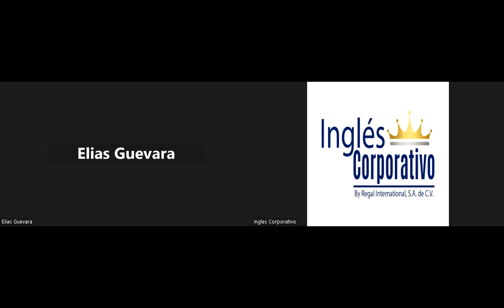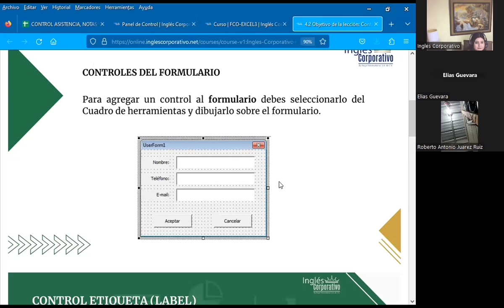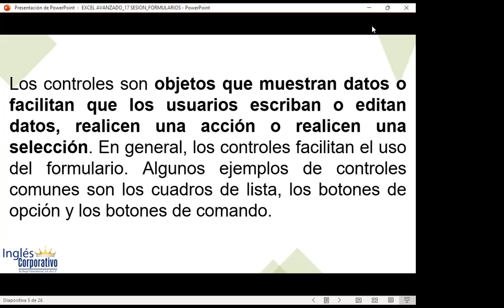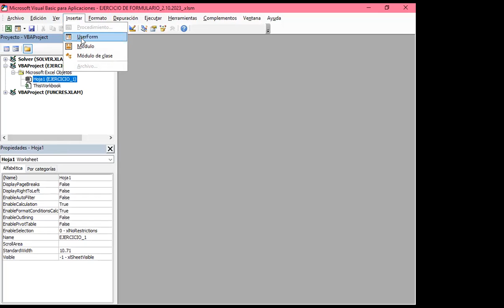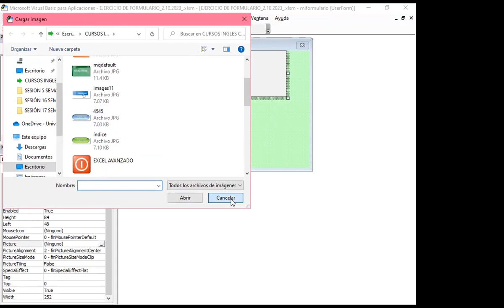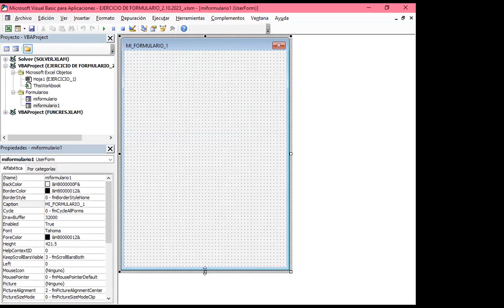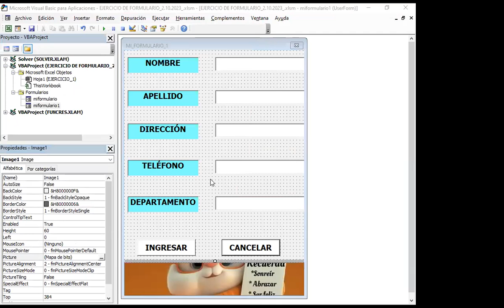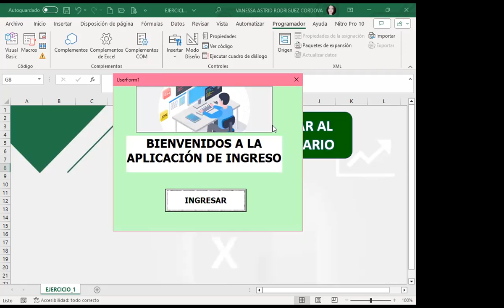Sesión17-02-10-23-IC29811-0025-2023-Rodríguez-Controles de formulario